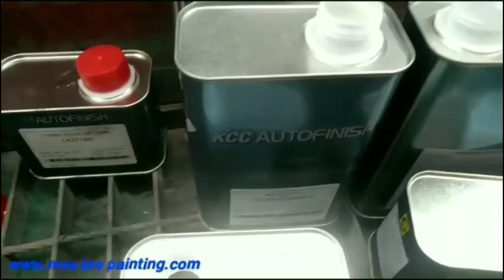Cara mengecat keliling body warna merah honda mobilio rs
(@mas bro painting)

Cara mengecat keliling warna merah honda mobilio rs.

privacy

ini adalah cara mengecat mobil honda mobilio rs, warna merah keliling body, selesai di masking langsung naik warna jadi ya dua lapis, lalu tunggu sampai kering, lalu saya perhatikan sekelilingnya, sebelum diamplas sambil melihat apa masih ada bolong2 atau baret, siapkan amplas no 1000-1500, dan air diember, lalu kita amplas sekelilingnya, bila masih ada bolong2 atau baret tinggal di dempul saja, dengan menggunakan dempul odol atau kombi filer, selesai pengamplasan, lalu dicat kembali dua lapis sampai merata,  dan seterusnya baru naik clear coat main basah dua lapis langsung jadi, tanpa kulit jeruk,  dan begitulah cara mengecat keliling warna merah honda mobilio rs, hasilnya seperti yang pemirsa saksikan di chanel mas bro painting,